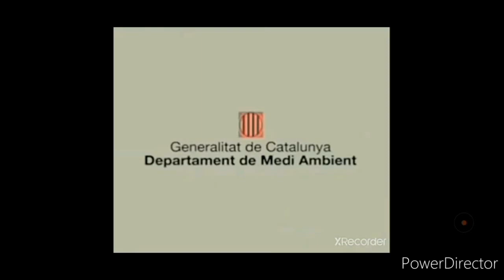Franny - Encerramento PT Sony